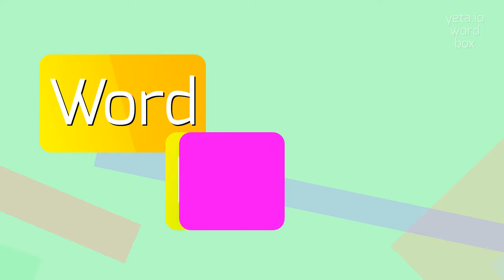How to say "photodensitometer"! (High Quality Voices)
Watch in this video how to say and pronounce "photodensitometer"!